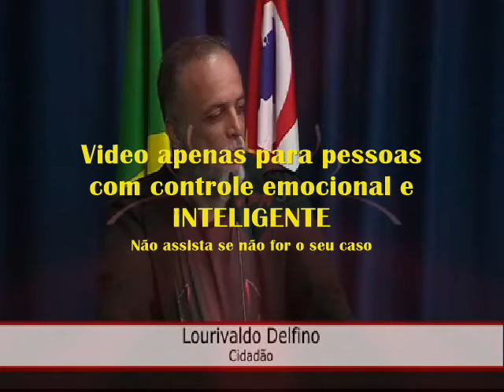VPR DV 18 O Vampiro e o cidadão otário do municipio de Tupi Paulista